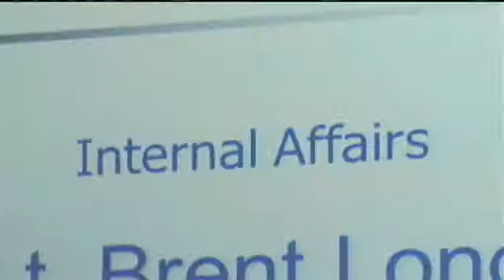Citizen's Police Academy: Week 9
CEDAR RAPIDS, IA (CBS 2, FOX 28) -- FOX 28 and CBS 2 continue to give you a weekly look behind the scenes of the Cedar Rapids Police Department with the Citizen's Police Academy.

This week, we're learning about the Internal Affairs Division. They provide oversight for the department, and are key in building trust with the public.

You don't have to go that far on YouTube to find them - video after Video from cities nationwide of alleged police brutality and misconduct.

Whether founded or unfounded, the public perception created by these incidents often furthers that gap of trust between police and the public.

"We are no different than anybody else, we make mistakes," says Lt. Brent Long with the Cedar Rapids Police Department. "Hopefully they're not real serious mistakes...but we'll own up to them"

It's Lt. Long's job to look into misconduct incidents locally for CRPD - essentially policing the police.

"I know there are two sides to every story," he says. "I don't always know that I get the story straight the first time...I have to do a lot of investigation to get that."

That investigation starts with a complaint, and those complaints keep Long busy.

"We have complaints all the time, every day I get a complaint...they swore at me, they didn't treat me good."

Weeding out the founded from the unfounded can take some time. It requires interviews from witnesses, victims, and the officers themselves. A so called 'early warning system', which tracks past complaints, also helps.

"If an officer's name keeps popping up, or an employee's...we know something isn't right," Long says

Long says a good amount of the cases go unfounded. After gathering the facts, which could take 2 to 3 months, the information is presented to the man at the top, Chief Wayne Jerman.

"They investigate them completely, and forward the results of the investigation to myself," Chief Jerman says.

He says he knows how important maintaining trust is. With shootings breaking out in the area recently, he's depending on the public for information. However, he knows respect and trust is a two way street.

"The community needs to know and believe the police department acts appropriately and ethically."

Long tells us CRPD is currently considering body cameras for officers. As a part of his job in internal affairs, he says he's doing research on the constitutionality - such as how the cameras can be used when officers enter a home.

Next week, we head out to the shooting range to see the tools officers use in the fight against crime. Join us every Thursday night on CBS 2 and FOX 28 for the Citizen's Police Academy.